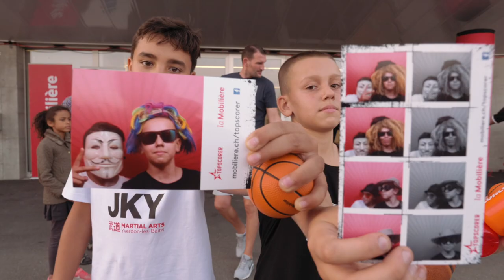MOBILIAR | Basketball Supercup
" Kids are very important for me and for our sport, one day there are gonna be playing and we are gonna be watching them play"

Markel Humphrey Lions de Genèveve

"Plus on attire d'enfants, plus ils commencent à jouer, mieux ça sera pour la suite et pour notre sport"

Alexia Rol Elfic Fribourg basketet

KIDS ARE THE FUTURE! 💥